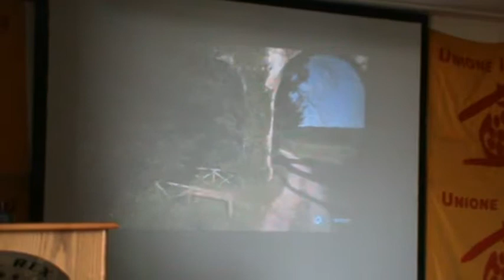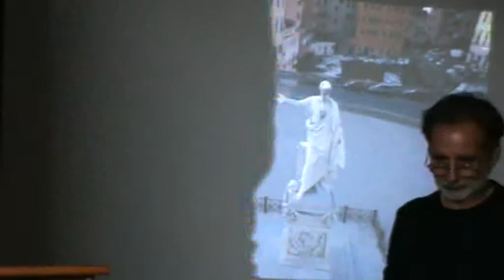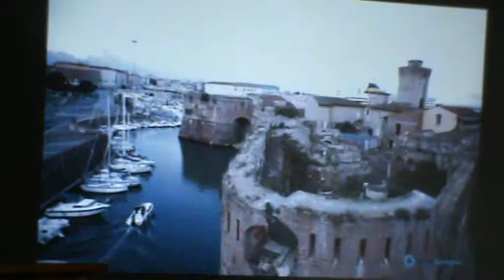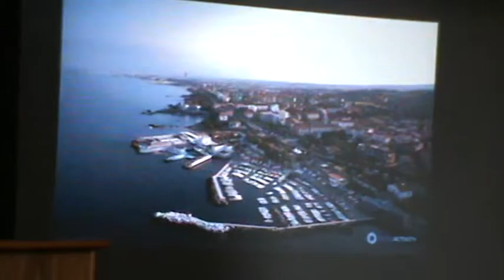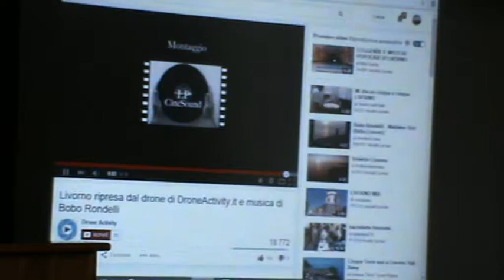XIV° Congresso UI Livorno: 39 Video LIVORNO BELLA di BOBO RONDELLI